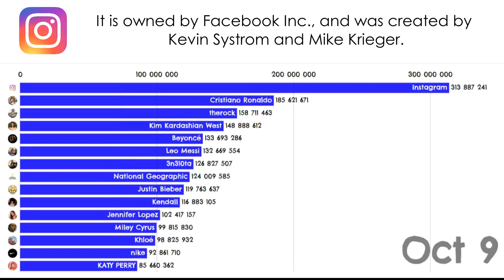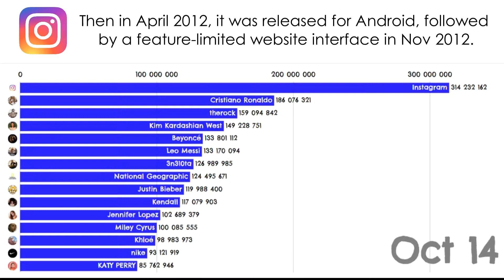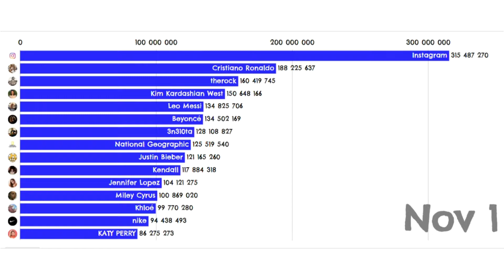Most Followed Instagram Accounts - Follower Timeline | Data Visualisations #23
Hello there! In this visualisation we will be comparing the current top 15 most followed Instagram accounts & looking at their followers overtime. You may recognise accounts like therock, Leo Messi or even nike! I hope you enjoy!

before uploading i had a shower yay